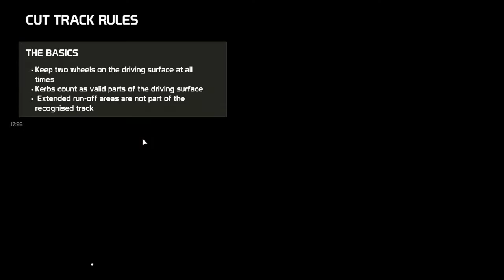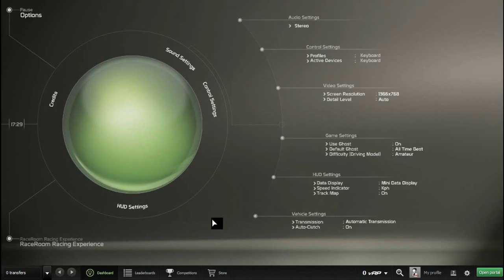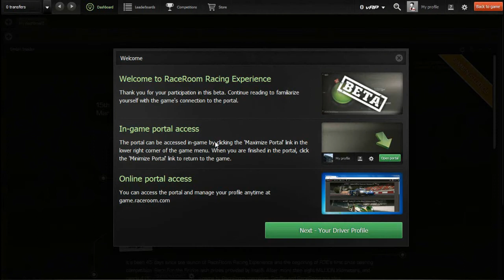Race Room Racing Experience - Episode 1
Hey Guys